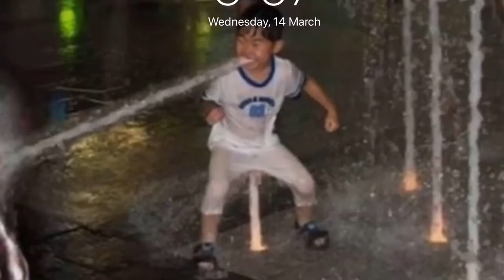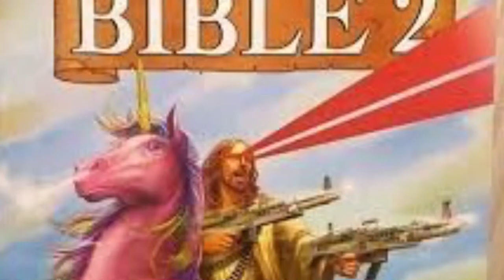Bonfire meme mashup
Lil shag